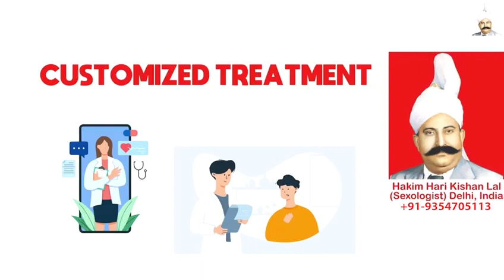Dhat Ka Ilaj, Hakim Ji Saudi Arabia, Ayurvedic Impotency Treatment in Saudi Arabia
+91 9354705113 (Whats App / Call Number), Hakim Ji Saudi Arabia, Best Sexologist in Saudi Arabia, Hakim Hari Kishan Lal Clinic